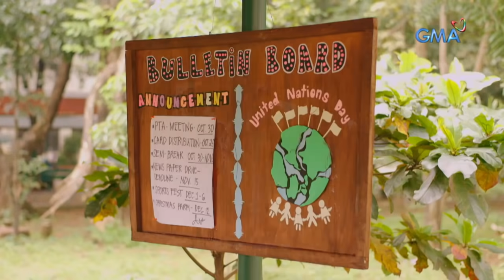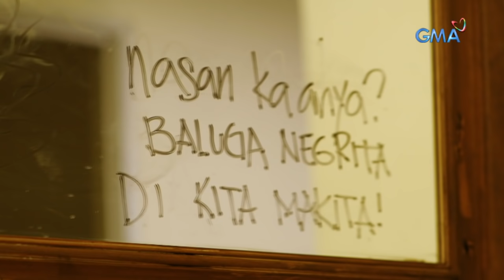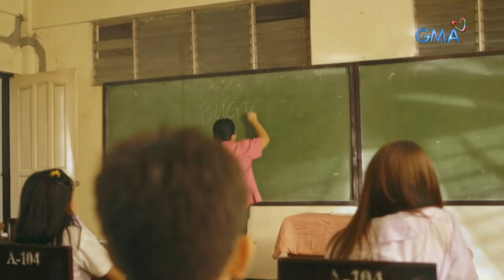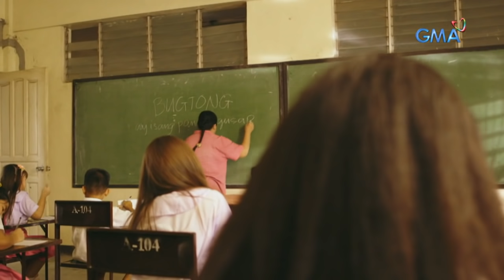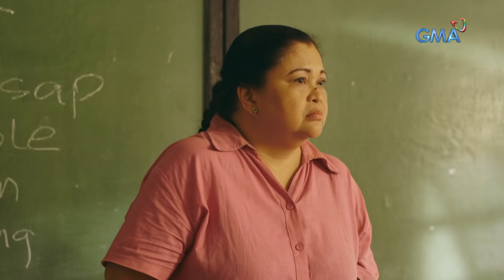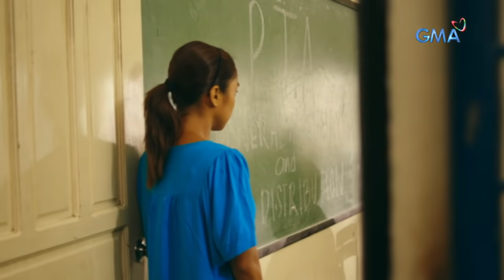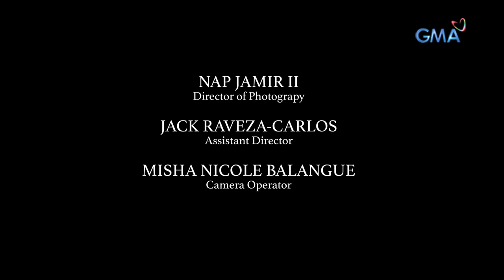Elemento: Ang naglalagablab na kapangyarihan ni Anya | Full Episode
Dahil sa kulay ng kanyang balat at kulot na buhok, walang naging kaibigan at madalas na tinutukso ang dalagitang si Anya sa kanyang eskuwelahan. Hanggang sa makilala niya si Bambolito, isang itim na duwende na siya namang kinamumuhian ng marami dahil sa pagiging masama raw nito. Ano kaya ang magiging resulta ng kanilang pagkakaibigan? May binabalak nga bang masama si Bambolito sa kanyang kaibigan?

'Elemento' is a Philippine docudrama horror anthology that aired on GMA Network in 2014 featuring various stories Philippine folklore and urban legends.

for our full episodes.